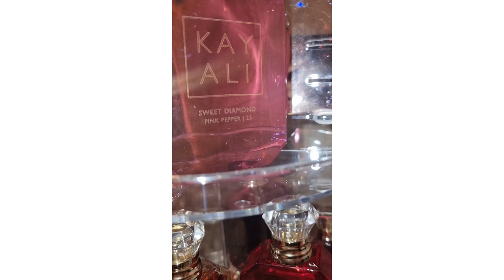🍎NUEVO KAYALI "EDÉN"💔 juicy apple 01 😬 💋 PERFUME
Les cuento  mi experiencia con el nuevo perfume edén de kayali.

💝 LILI30 /30% Dto (en tu primer mes de suscripción yuniqu)

💞Si estás leyendo la cajita de info comenta con 1 flor🌻🌹🍀🌷🌸🌺

🔹Quizá  te pueda interesar‼️:

💝 TOP perfumes que duran más de 24 horas

💝3 joyas de perfumes muy económicos

💝Reseña Novedad lavieestbelle soleil cristal

Creado por